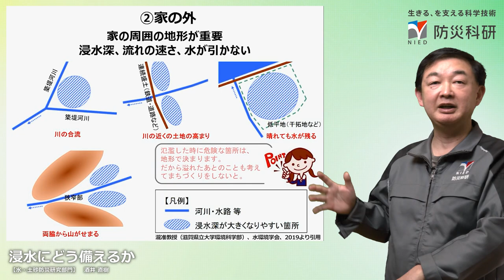浸水にどう備えるか 酒井直樹（水・土砂防災研究部門）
令和2年度気候変動アクション環境大臣表彰受賞

近年増えてきた洪水災害。これらの災害にどう備えたらいいのか？
実物大実験による検証から考えてみましょう。
浸水時の自分の家では、どんなリスクが考えられますか？
I am going to show you a timeline movie of a flooding situation in a standard-type house in Japan with a large-scale rainfall simulator in NIED.
What do you think about the flood risk of this situation in your house?